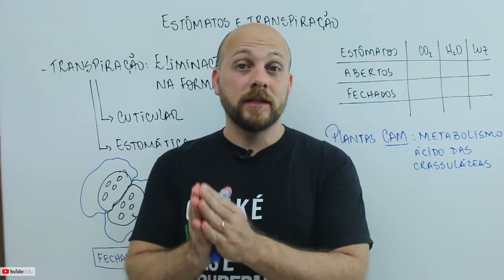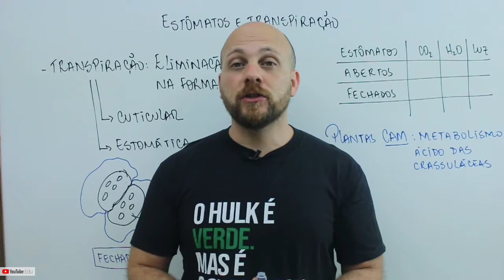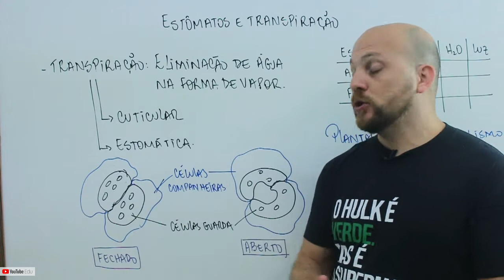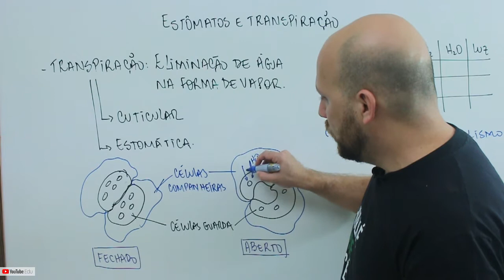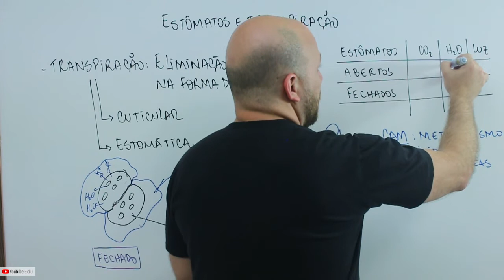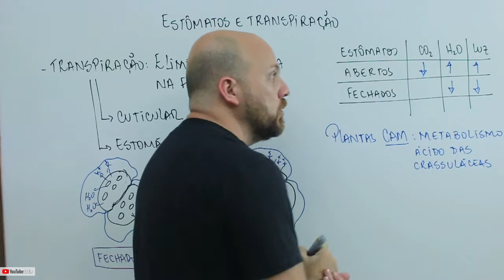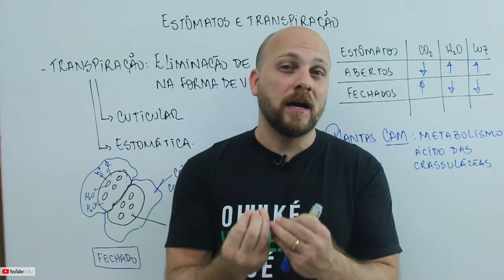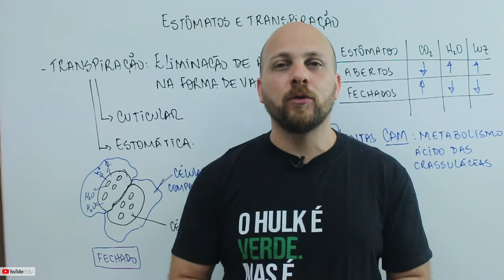BOTÂNICA | FISIOLOGIA VEGETAL | COMO FUNCIONAM OS ESTÔMATOS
Os estômatos são estruturas dos vegetais que controlam a perda de água, por meio da transpiração.
Os mecanismos de abertura e fechamento dos estômatos são essenciais para que as plantas possam controlar a sua perda de água para o ambiente.
Assista o vídeo e compreenda, quais são os fatores que influenciam a abertura e fechamento dos estômatos.